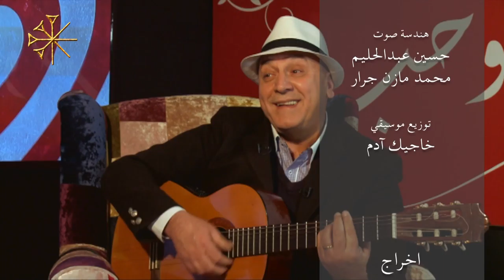اسماعيل الفروجي و عماد اسود - حايره | Ismail Alfarwachy ft. Emad Aswaad - 7ayea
فديو كليب للفنان اسماعيل الفروجي مع الفنان العراقي عماد اسوف لأغنية حايره - إخراج : حسين الاسدي ٢٠١٤